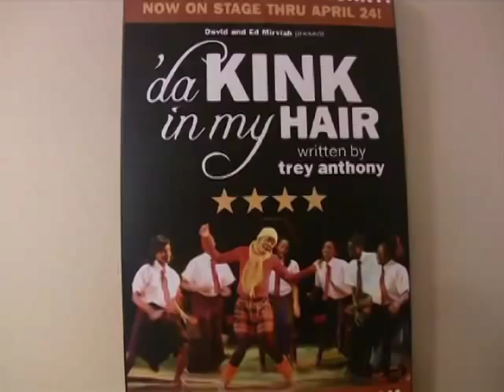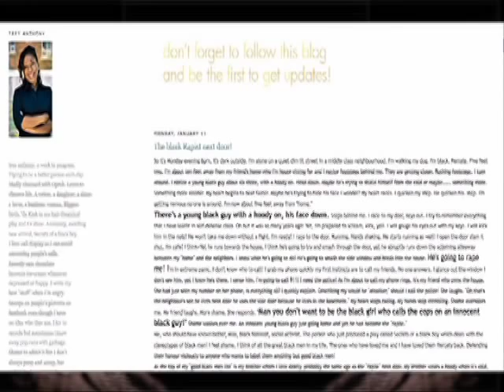Trey Anthony Black Present Video Bio by TDot Exposed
Video Bio for Trey Anthony Download the free Dwayne Morgan app from the Google Play or Apple App Store